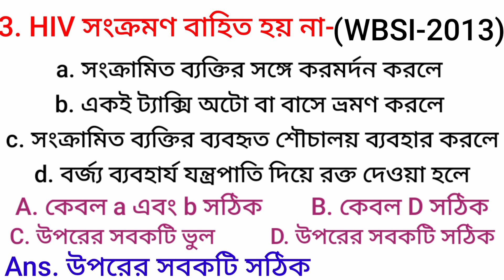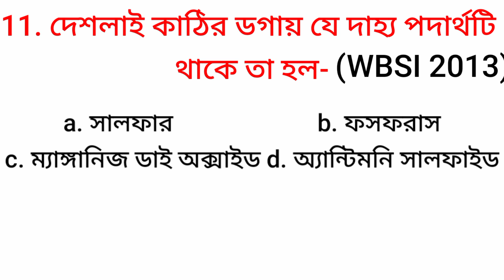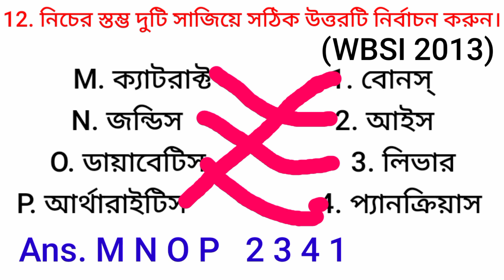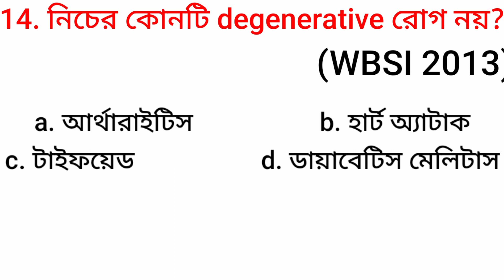General Science - WBP all previous year (2005-2020)part-4/SSC/MTS/WBP#kpconstable2023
@payel prasanna143

primary tet exam preparation all subjects
primary tet question paper 2022
bengali gk
current affairs
west bengal gk
indian gk
fifa world cup
indian geography
indian history
slst preparation
gk science question answer
gk bengali question
icds exam preparation
west bengal rivers
indian river
static gk
geography gk
classical and folk dance gk

compititive exams এর জন্য সমস্ত রকম জিকে question answer ও current affairs আমরা দিয়ে থাকি। এছাড়াও subject ভিত্তিক ক্লাস ও দেওয়া হয়। আপনাদের ভালোবাসা আমাদের আরো ভালো ক্লাস দিতে motivation যোগায়।